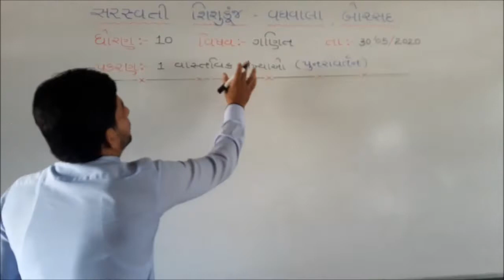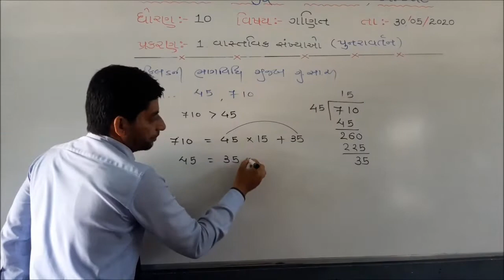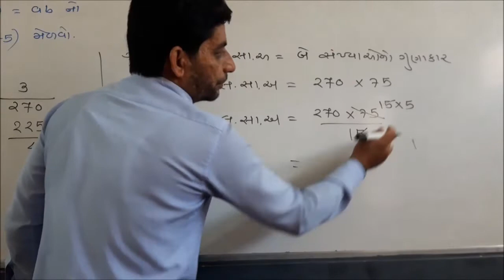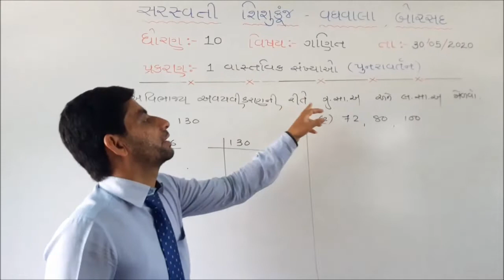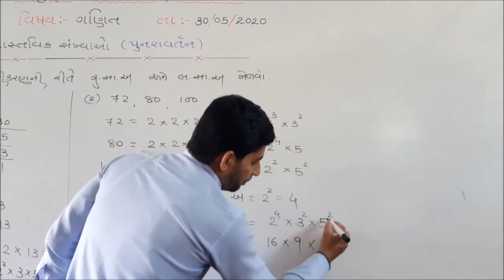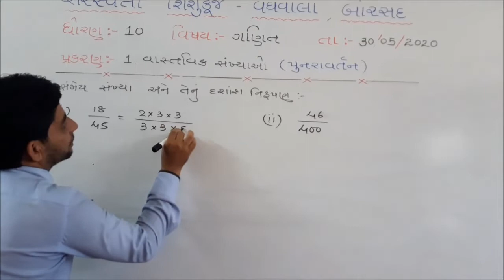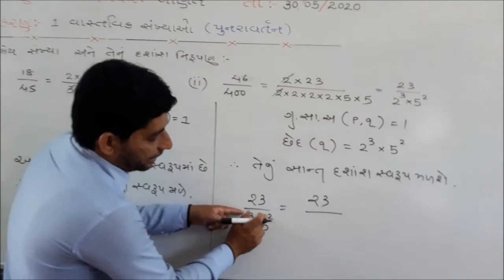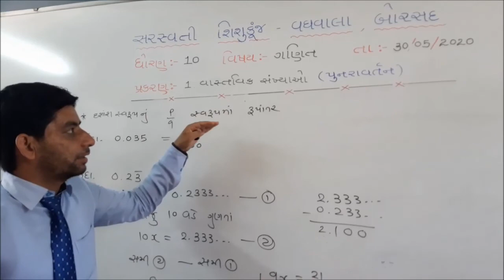ધોરણ-10-ગણિત-રિવિઝન વિડીયો-5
સરસ્વતી શિશુકૂંજ-બોરસદ